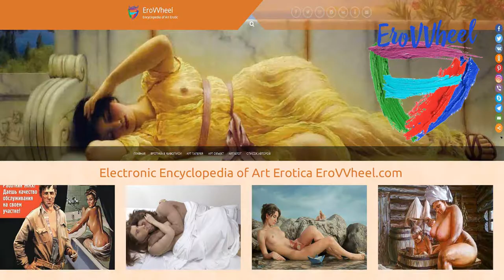Erik Jones (1982 b.): Digital Art paintings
Contemporary Digital Art  paintings and drawings of American artist Erik Jones (1982 b.)
Цифровая живопись диджитал арт американского художника-иллюстратора Эрика Джонс (1982 г.р.)